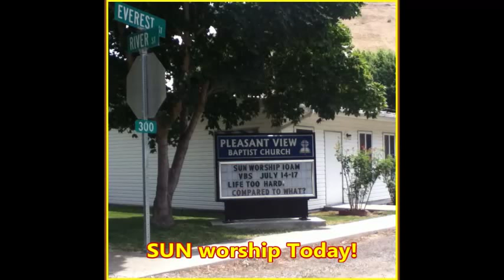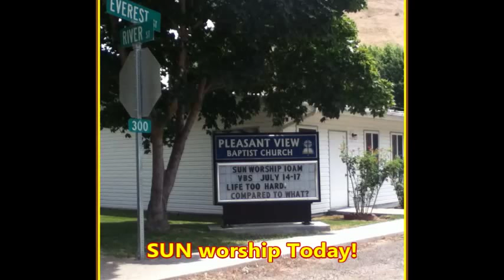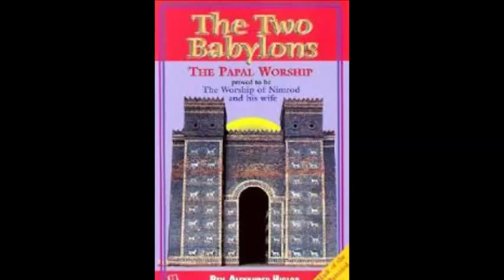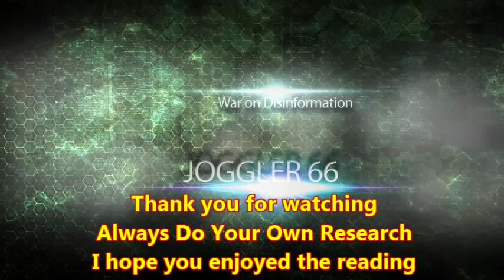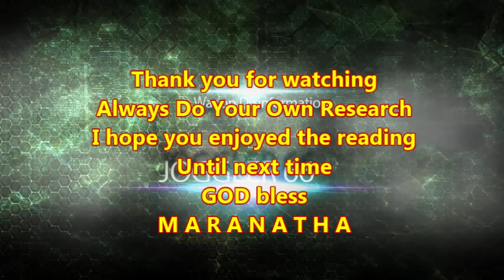Babylon "Sun Worship" Source of All False Religion - Babylon Mystery Religion Chapter 1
Book read by joggler66 of the book from Author Ralph Woodrow.
The book contains 20 Chapters that explain the Mystery Babylon Religion and will give you a chance to lift the veil of the Mystery. Symbols became the language of the freemasons after the tower of BAB EL (port to god) was destroyed by the GOD of the bible. That way 'they' still had their ONE language and these symbols were and are used through the ages until today.